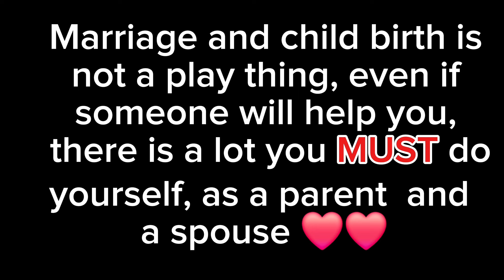How to make "nkwasusoa" powder. You just need to watch this.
Nkwasusoa, is a vegetable with so many health benefits.

It can be preserved by freezing cooked or uncooked and also can be dried and make into powder.